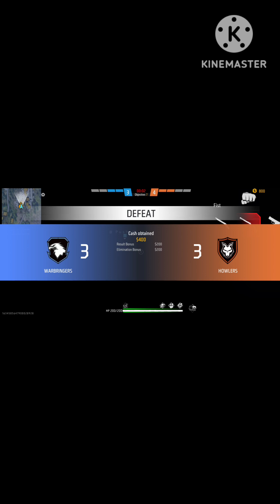mujhe worled chad🌟 me mera judwaa Bhal... FREE FlRF